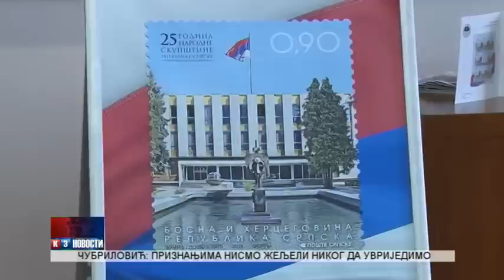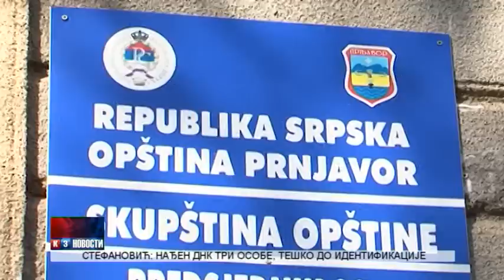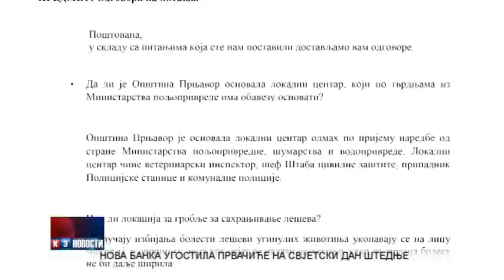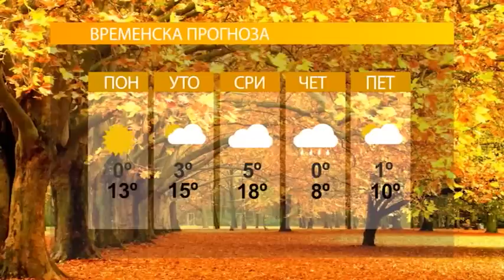NOVOSTI TV K3 31.10.2016.